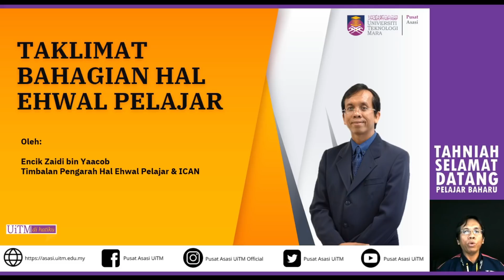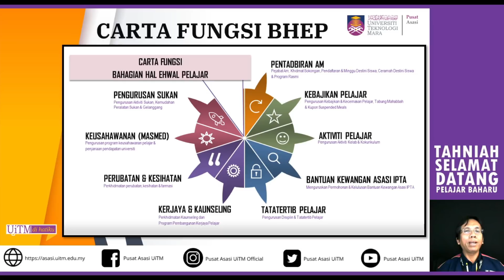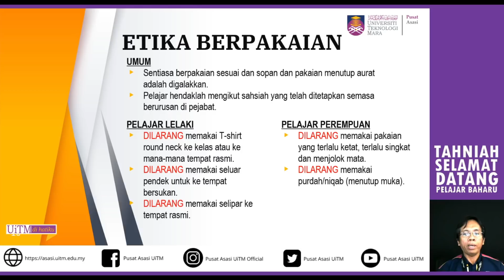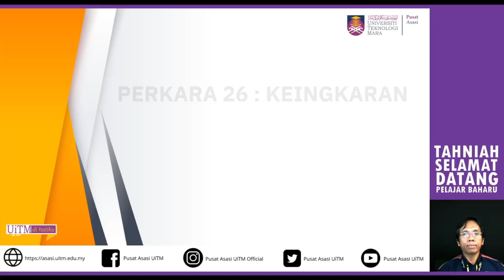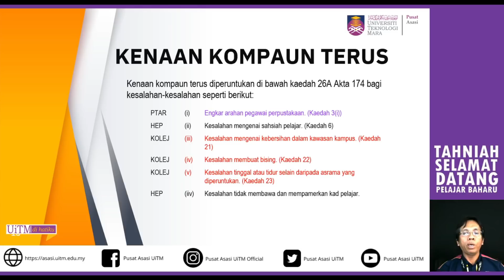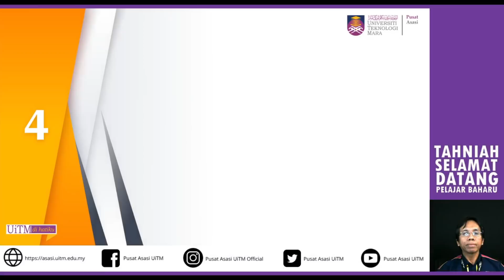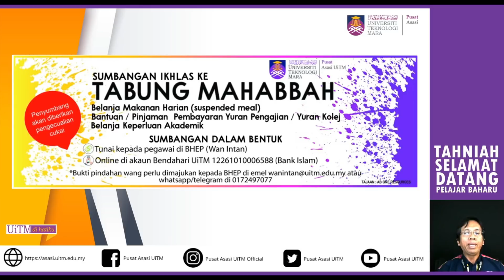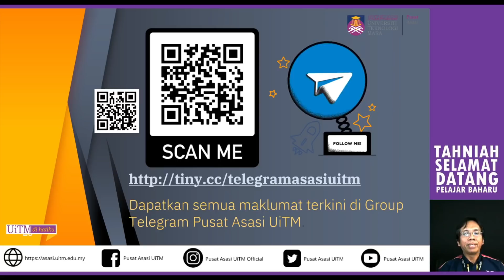TAKLIMAT BAHAGIAN HAL EHWAL PELAJAR (MINGGU DESTINI SISWA SESI JUN 2020)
Video ini akan menerangkan kepada pelajar berkenaan fungsi dan peranan serta perkhidmatan yang disediakan oleh Bahagian Hal Ehwal Pelajar.

Sekiranya para pelajar mempunyai sebarang pertanyaan sila hubungi :
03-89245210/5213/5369